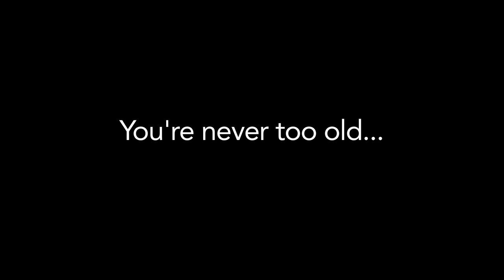Cardiff Blues You're Never Too Old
The brief was to create a narrative video which depicted an old man wanting to take part in a rugby game. His skills would develop substantially as the game progressed.
None of the persons used in this video are actors, and the shoot was carried out over the course of just one hour. In order to ensure maximum secrecy, none of the players or coaches in the teams were told what was going to happen - they were simply told that a two man camera-crew would be turning up to record their training session.